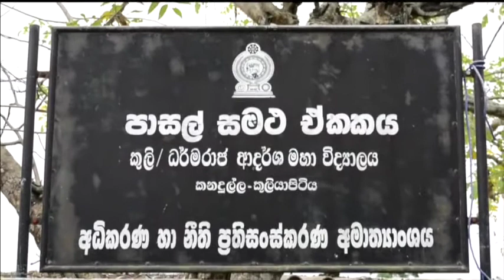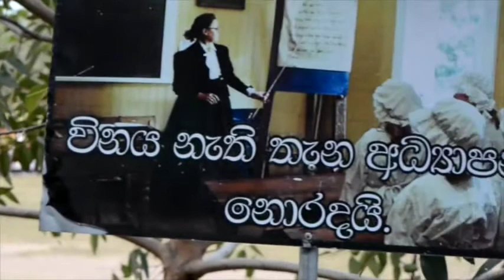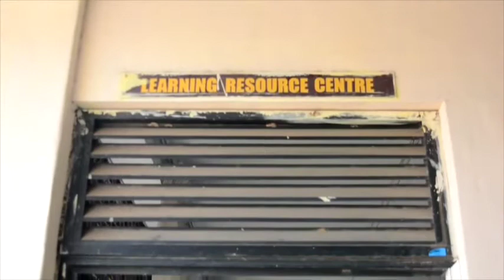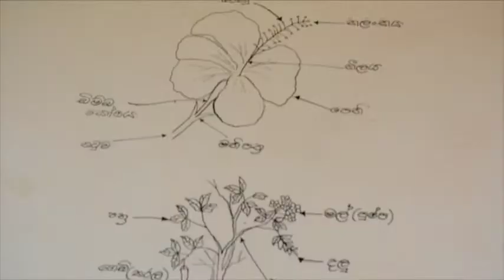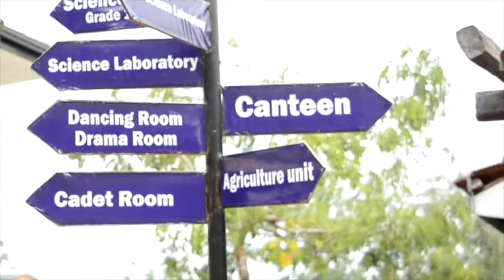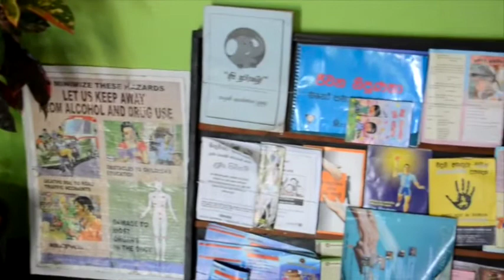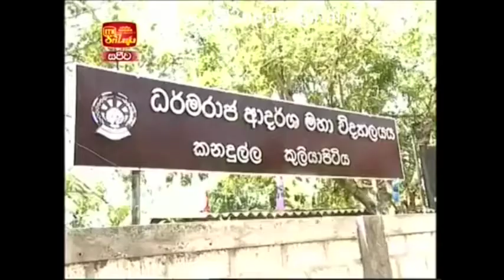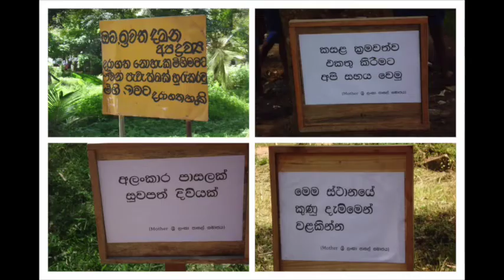Documentary - Kuliyapitiya Dharmaraja School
This a short documentary about Kuliyapitiya Dharmaraja daily school operations.